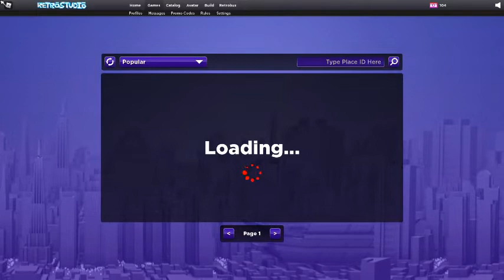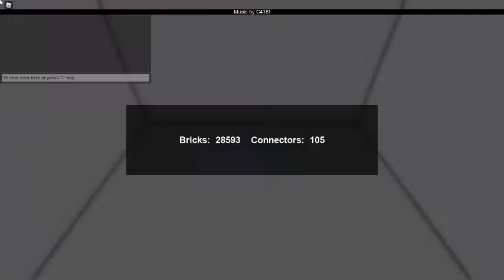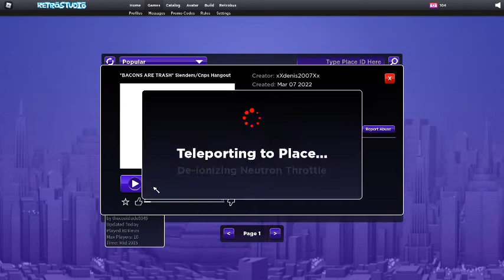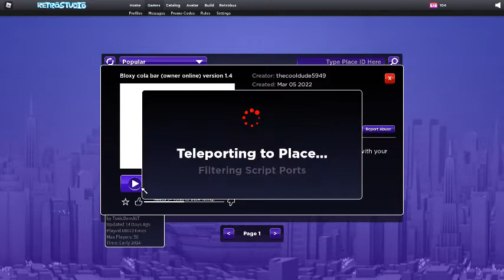Playing retrostudio part 2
NOSTALGIA I like and sub